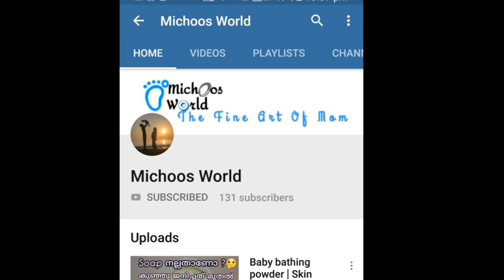Old Clock Reusing Idea | Glass painting For Beginers | Photo Frame reusingIdea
Hi all welcome to michoos world. In this video am sharing how to reuse old clock,photo frame by using glass paint.